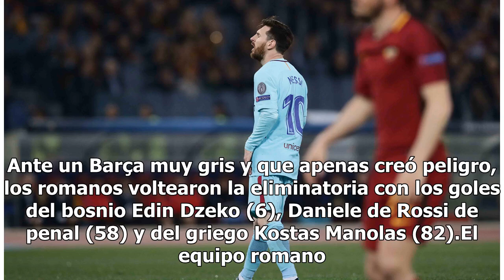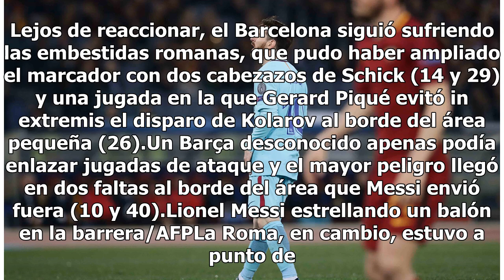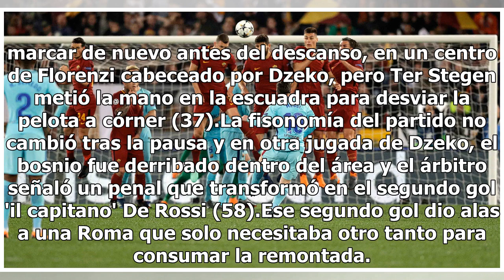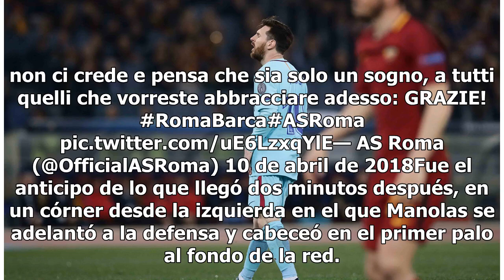La Roma hace el milagro ante un desconocido Barcelona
Roma, Italia.- La Roma dio la gran sorpresa de los cuartos de final de la Liga de Campeones al derrotar al Barcelona por 3-0 y levantar la eliminatoria (4-1 en la ida) para clasificarse este martes a semifinales de la competición. Ante un Barça muy gris y que apenas creó peligro, los romanos voltear...